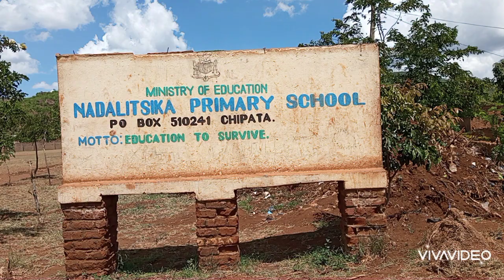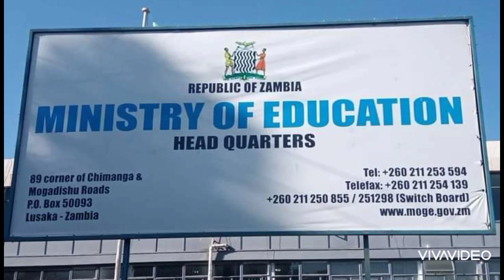New Classroom Block Completed at Nadalitsika Primary School in Chipata under CDF by Lydia Ngulube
In the bid to have more children access education, the construction of a new classroom block at Nadalitsika Primary School in Chipata district has been completed. This development has elated parents and teachers at the school. Story by Lydia Ngulube.

Speak Up Youth Project is implemented in partnership with BYTA FM in Choma, Sun FM on the Copperbelt, Three FM in Chipata and Voice of Kalomo in Kalomo with financial support from the German Development Cooperation.